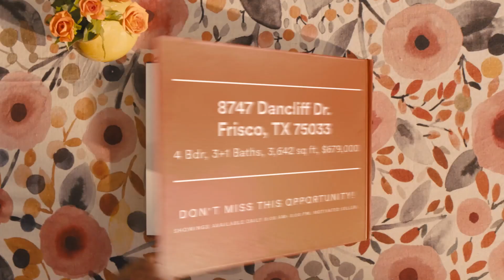8747Dancliff Dr., Frisco, TX 75033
Welcome to this stunning two-story north facing home in the desirable Preston Highlands neighborhood. Newly renovated, this traditional 4-bedroom home has a charming brick and stone exterior. The interior has has been transformed, with a fresh coat of paint in a warm, neutral shade and new carpet throughout. The open kitchen has new floor tile and a gas stovetop. The foyer and living room feature tall ceilings and an abundance of natural light. The kitchen blends with the spacious living room for entertaining. The downstairs owner's suite features a large closet, separate vanities, garden tub, and separate shower. Upstairs, you'll discover two full baths, media room, and a large room that can be utilized as a game room, exercise room, or 5th bedroom. The elementary school, community pool, and Warren Park are all within walking distance. This prime Frisco location places you just minutes away from major attractions like The Rail District, PGA Headquarters, and the UNT Frisco Campus.